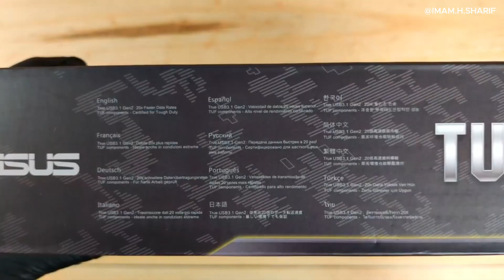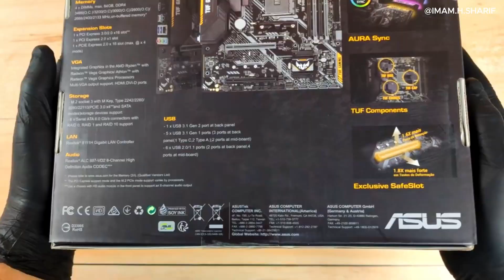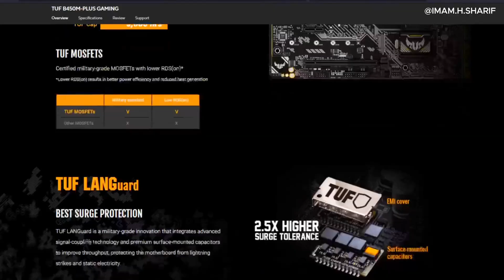ASUS TUF B450M Plus AMD Gaming Motherboard নিয়ে আমার দেড় বছরের Experience!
এ-ই Motherboard টি এখন ততোটা Available না থাকলেও এর Pro version টি পেয়ে যাবেন